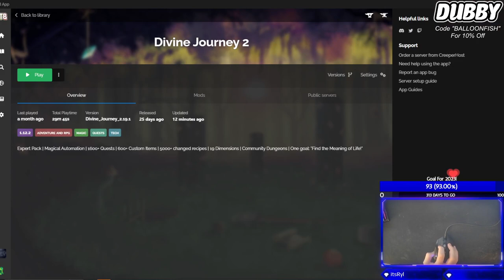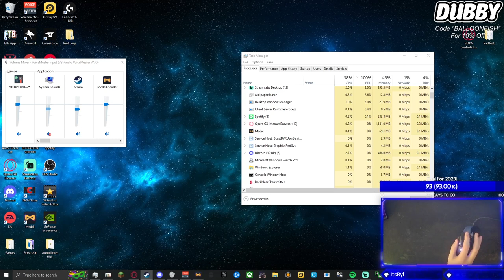2/21/2023 VOD (valorant/apex legends)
Hi! I stream Tuesday, Thursday, and Saturday so make sure to come see all this live!